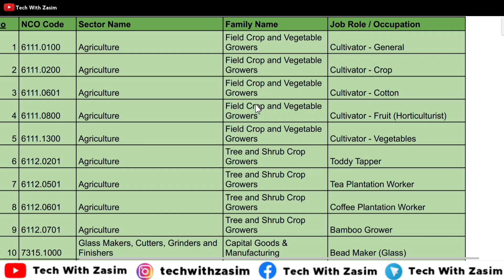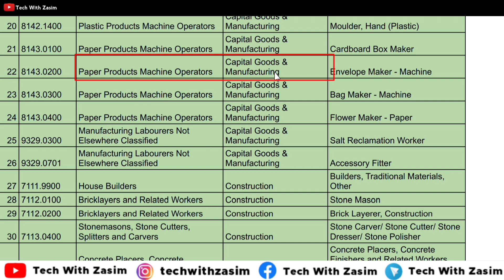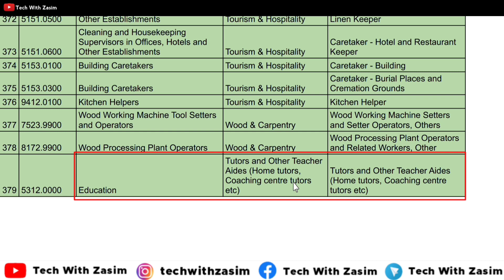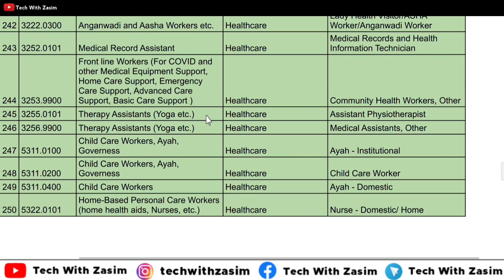E Shram Card Delete Kaise Kare - E Shram Card Cancel - How To Cancel E Shram Card Online In 2022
My Gears:-
My Camera
My Mic
My Tripod
My Keyboard
My Mouse
My Earphone

Queries Solved
1. e shram card ko cancel kaise kare
2. e shram card delete kaise kare
3. e shram card cancel kaise kare online
4. e shram card online cancel kaise kare
5. e shram card cancel kaise kare
6. e shram card cancel
7. how to cancel e shram card online
8. how to cancel e shram card online in hindi
9. how to cancel e shram card
10.how to cancel e shram card online in 2022